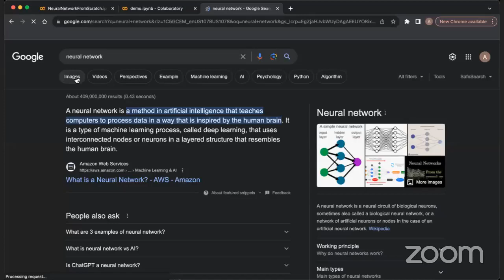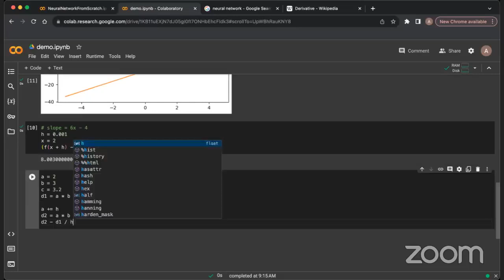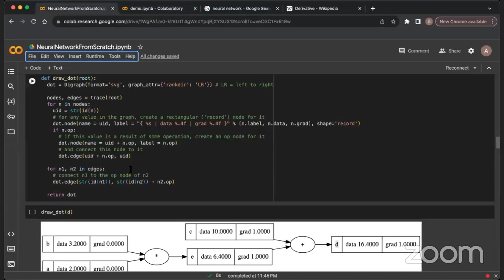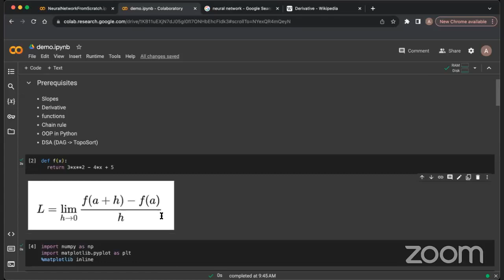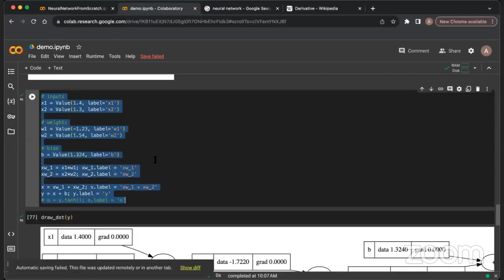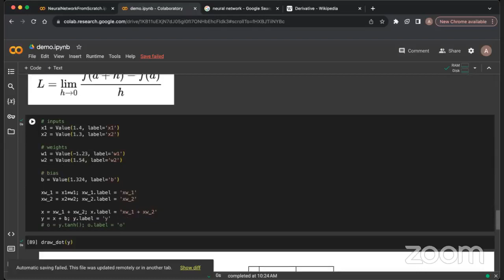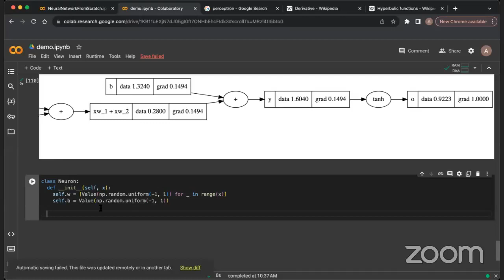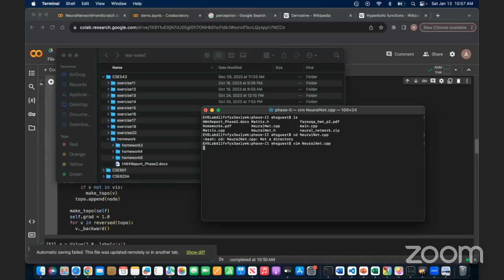Building Neural Network from Scratch in Python || Workshop || 1/13/2024